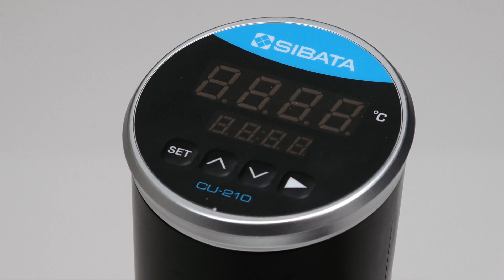卓上恒温水槽 CU-210型のご紹介－柴田科学株式会社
【🔎動画内で紹介している製品の詳細については、以下をご覧ください】

卓上設置型の取扱い易い恒温水槽です。使用目的に合わせて水槽の水温をコントロールできます。水槽の深さは約200mm。背の高い実験器具にも対応できます。

🏢柴田科学株式会社　公式ウェブサイト

📞御見積はお近くの販売店様へご連絡ください。
☆柴田科学 販売店様リスト一覧